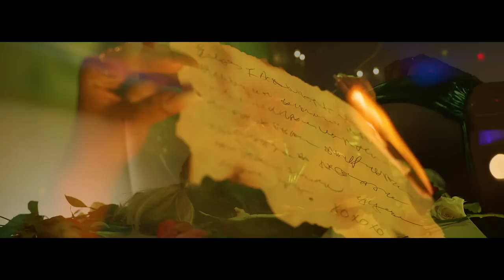CHANTEL - VALORAR - VIDEO OFICIAL - 2021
ARTIST:  CHANTEL
SONG: VALORAR
WRITTEN BY: CHANTEL
SONG PRODUCED BY: MAYINBITO
PUBLISHED BY: COLLADO PRODUCTIONS

VIDEO PRODUCED BY:  ONLY GREATNESS PRODUCTIONS

LOCATION:  SHAB O ROOZ RESTAURANT BAR AND LOUNCE

COLLADO PRODUCTIONS:
Leo Collado 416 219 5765
Patricia Navia 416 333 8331